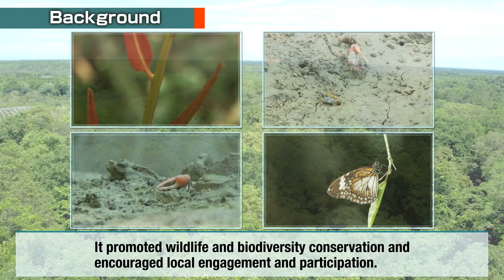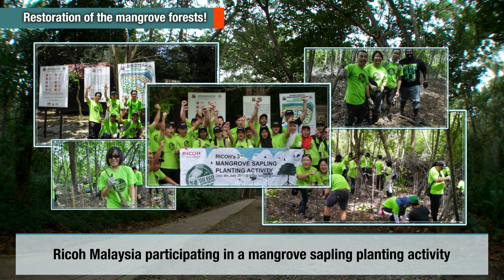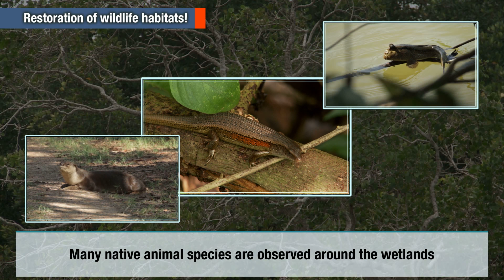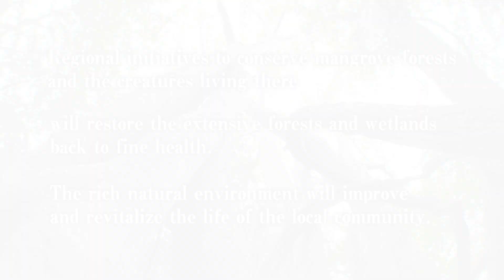Mangrove Forest Recovery Project - Selangor, Malaysia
This project was launched to restore and preserve mangrove forests that were shrinking due to trespassing and illegal logging.
It promoted wildlife and biodiversity conservation and encouraged local engagement and participation.
Ricoh joined the project in 2011.